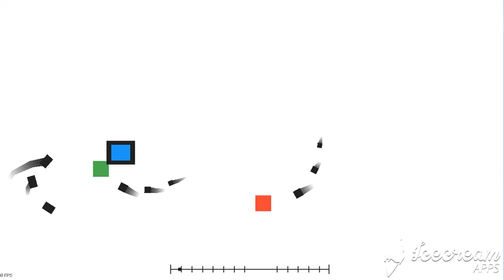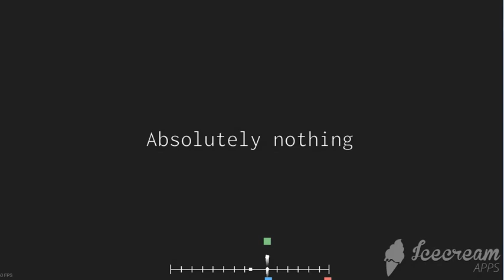Electricity Beam by Bad Video (collab by me and ninetnt555 + co-op & zen mode)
2 * 2 = 4 parts in this level. This level meets new boss called Crysby made by ninetnt555.

Co-op players:
Me
Sirko
ninetnt555

00:00 - Level Info
00:06 - my part #1
01:38 - ninetnt555's part #1
01:54 - my part #2
02:17 - ninetnt555's part #2
02:54 - End